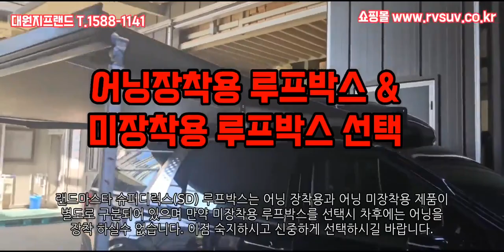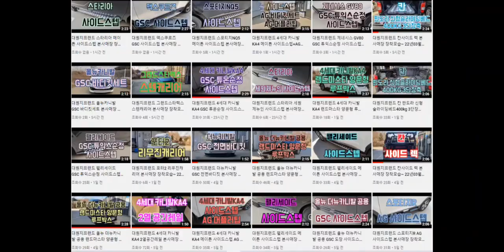페리 카니발 랜드마스타 슈퍼디럭스(SD) 루프박스 보조제동등 탑재 루프박스 LED등 합법 튜닝 속도무제한 키無 대원지프랜드 T.1588-1141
즉시장착
4세대 카니발 KA4
페이스리프트 더뉴카니발
랜드마스타SD(슈퍼디럭스) 루프박스
속도무제한 키NO +
오토그랜드(AG) 사이드스텝
24년01월 12일
신 *림 고객님!

안녕하세요.

4세대 카니발KA4 랜드마스타 양문 독립계폐형 루프박스

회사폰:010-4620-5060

주소: 경기도 고양시 덕양구 대주로 410번길17(주교동)

■카니발KA4 페이스리프트 루프박스 랜드마스타 슈퍼디럭스SD본사매장 무료장착 보러가기 아래클릭!

취급품목: 전품목! 당일즉시장착!